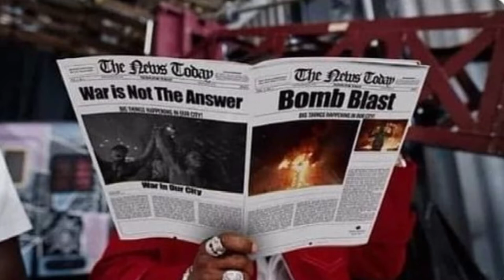Diamond Platnumz - Fine (Behind The Scenes Part 1)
Commentary: ernest__lian